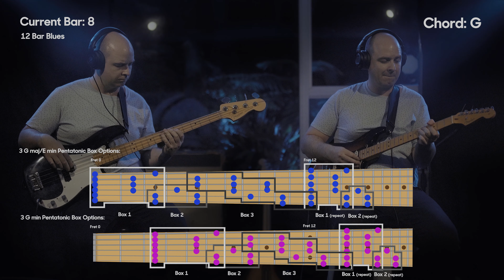Eric Clapton - Further On Up The Road - Riff Tutorial with Backing Track (Mirrored Fretboard)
Here's an Eric Clapton inspired riff based closely on his playing in Further On Up The Road at The Last Waltz.

00:00 - Intro
00:28 - Riff Tutorial Part 1
00:50 - Riff Tutorial Part 2
01:09 - Riff Tutorial Part 3
01:36 - Both Parts Together
01:51 - Riff Played Over Backing Track
02:16 - Backing Track To Practice Riff and Soloing

Video by Hayden Booth